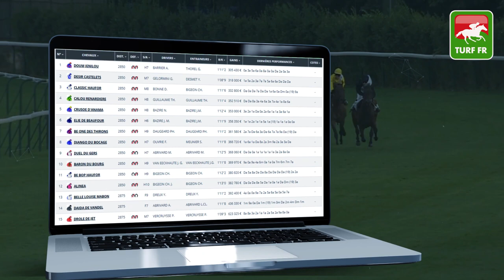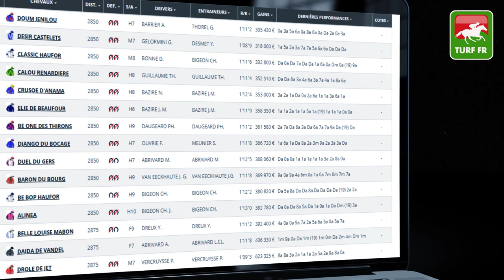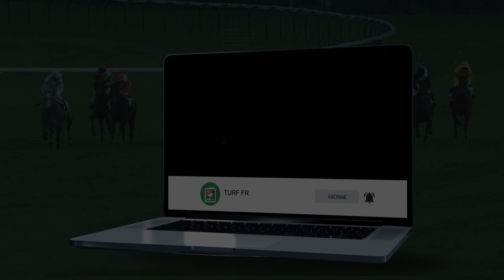Prono Quinté 🏇 : FINALE DU GRAND NATIONAL DU TROT PARIS-TURF - Dimanche 6 Décembre Paris PMU #222721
🥇 Retrouvez le pronostic exclusif de notre expert Turf Lucius Simenon pour le FINALE DU GRAND NATIONAL DU TROT PARIS-TURF le Dimanche 6 Décembre 2020 à l'hippodrome de Vincennes à Paris en France.

✅ Les partants de la course PMU : R1C4 - FINALE DU GRAND NATIONAL DU TROT PARIS-TURF :

✅ NOS LOGICIELS TURF :
✔️ Logiciel TURF INFO Professionnel Edition: